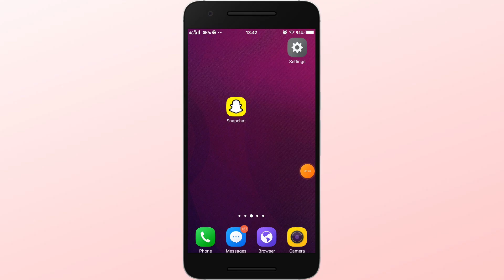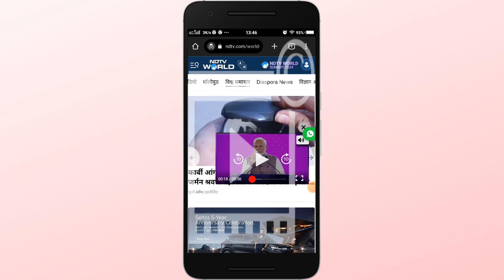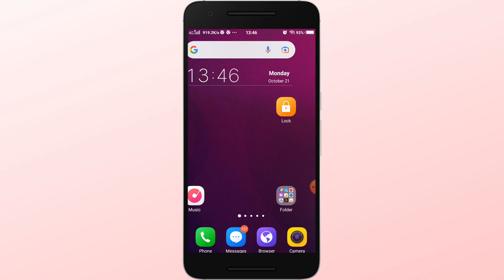Chrome me hindi translation kaise kare | how to translate web page in google chrome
Thanks

File -

Your Quaries:-